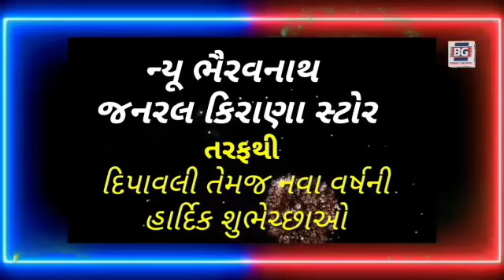ન્યૂ ભૈરવનાથ જનરલ કિરાણા સ્ટોર તરફ થી દિવાળી તેમજ નવા વર્ષ ની હાર્દિક શુભેચ્છાઓ